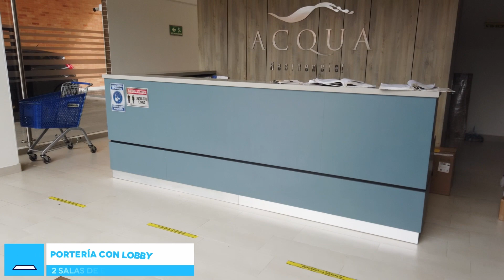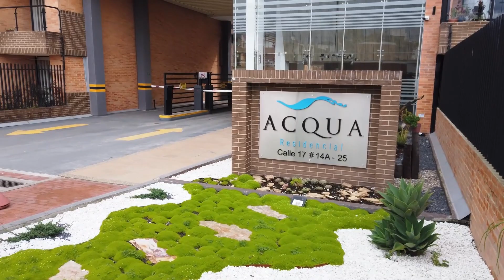Acqua Residencial | Avance de obra Noviembre 2022 en Chía